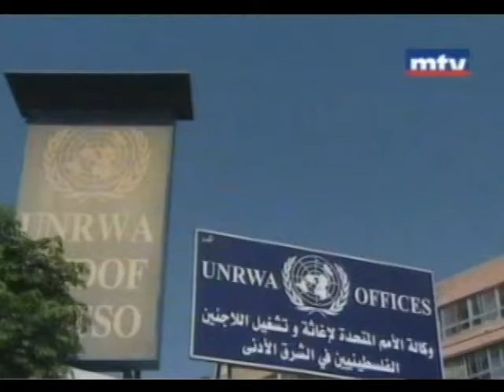سوريا على نار حامية